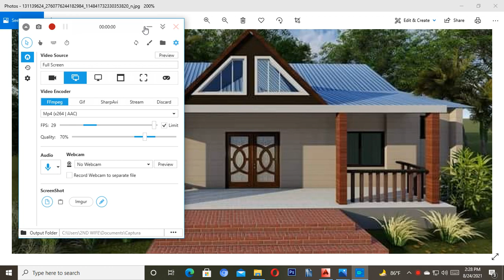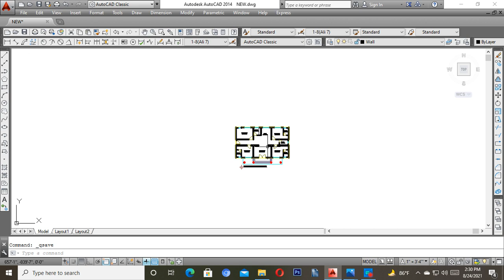দেখুন ৪ লক্ষ টাকা দিয়ে ৫ রুমের গ্রামের টিনশেড বাড়ির ডিজাইন। BD House Design 2022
মাএ ৫ লহ্ম টাকায় ৪ রুমের সুন্দর বাড়ির ডিজাইন দেখুন
৪ টি বেড রুম
১ টি লিভিং রুম এবং ডাইনিং সহ
৩ টি টয়লেট
১ টি কিচেন

ইঞ্জিনিয়ার মোঃ মেহেদী হাসান
Civil Engineer at Uttara university
Diploma in Architect & interior Designer
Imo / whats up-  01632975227